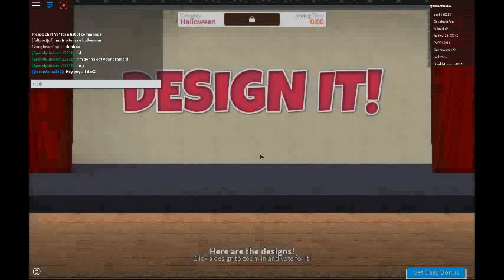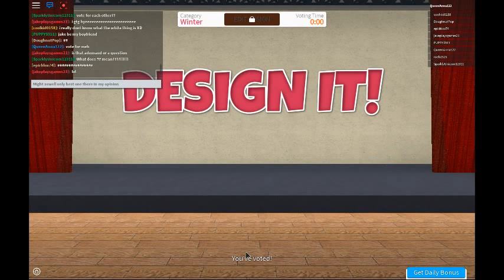IM PLAYING DESIGN IT ON ROBLOX (SarZ)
Today I was playing Design It and there will be a part 2 and maybe 3.
ALSO I WANT TO GIVE A BIG SHOUT OUT TOOOOO. Will-C